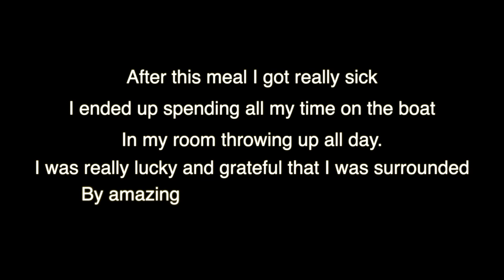Nile cruise from Luxor to Aswan was not what I hoped.. - Egypt vlog 2021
Hello Everyone,

Welcome to another episode of the Egypt series. Unfortunately this time I got really sick, but that did not stop me from having the time of my life with the best crew ever.

2 months ago I met one of my YouTube inspirations @lostleblanc. After spending some time together in Turkey, he invited me on a trip to EGYPT as his Personal trainer. Life is a crazy journey and the best things happen unexpectedly. I'm feeling super grateful for this opportunity and the long life friends I made.